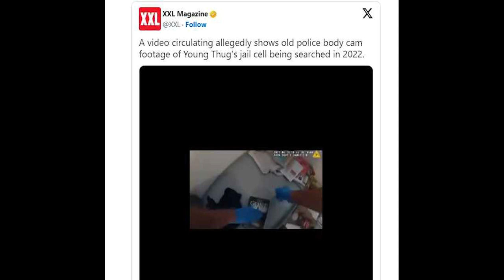Young Thug Jail Cell Was Searched Back In 2022, Body Cam Footage Surfaces Online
The YSL RICO trial is still underway.